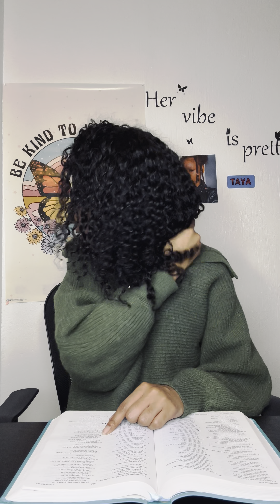The enemies trying to make your life a living hell. But God says not on his watch! 🙏🏽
My pretty gang! Pretty souls & pretty girls! This is a new content & now a new name! I’m now going by its Taya I’majonã & that I will be only for youtube so welcome to my journey! I’m super excited for this new change! I finally found my God giving purpose for my content & im so thankfuk to share it with you all! God bless my sisters & brothers 💗🫶🏽

♡ Height: 5”3 & some change!

♡ Zodiac: Cancer ♋️

♡ Age: 26

♡ Spiritually saved 🙏🏽

♡ Keep up with ya girl!

All my links in linked below!